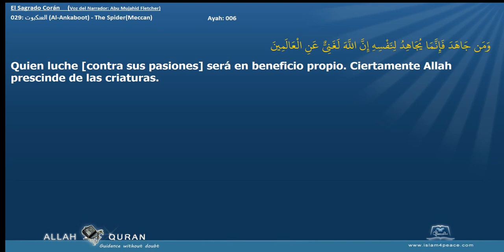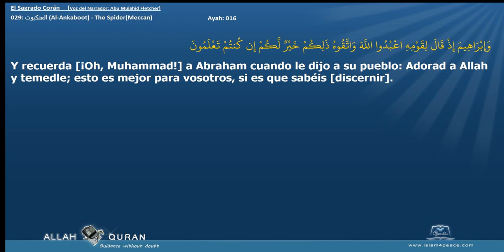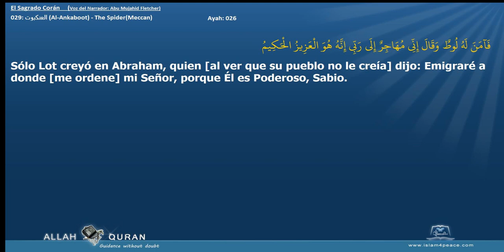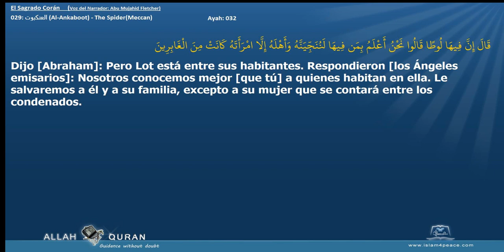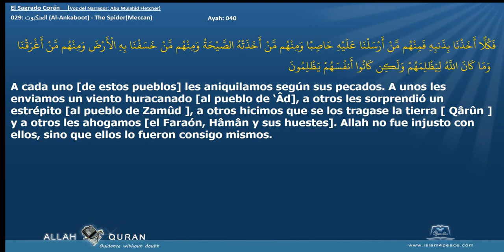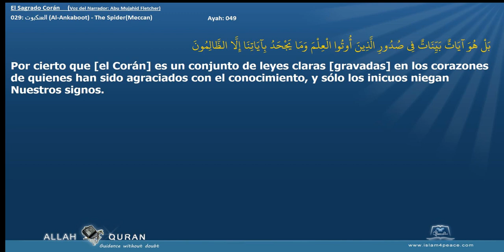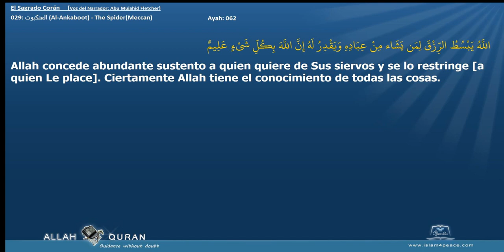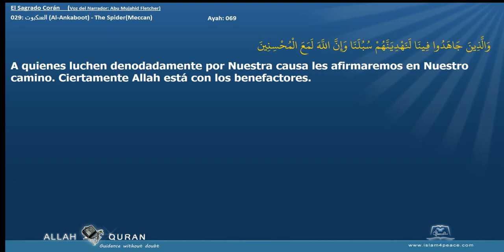El Sagrado Corán 029 العنكبوت Al Ankaboot The SpiderMeccan